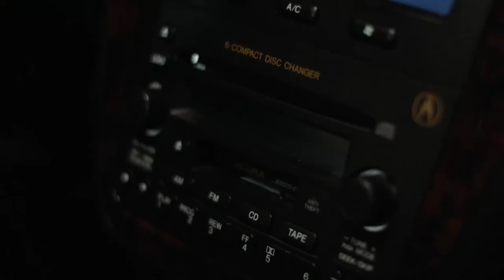JULIE - IB HL final film, short student film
Short Student film for the HL IB program